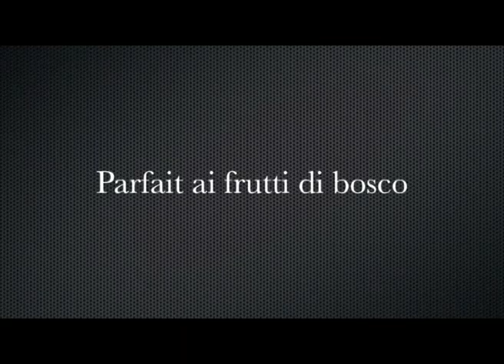Semifreddo ai frutti di bosco - Le ricette di DELIZIEePASTICCi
Quando il caldo diventa insopportabile sentiamo il bisogno di rinfrescarci e lo facciamo soprattutto a tavola scegliendo cibi freschi e leggeri, ma non riusciamo a rinunciare al dessert: cremoso e soffice per mousse e coppette, o ghiacciato per granite e frozen. E per gli ospiti? Un semifreddo per conquistarli!
Vi presento questo parfait ai frutti di bosco che vi incanterà con i profumi di lamponi e mirtilli! E' solo la prima delle "delizie" per l'estate che vi proporrò! Buona estate davvero a tutti! Vi ricordo gli INGREDIENTI:
 4 tuorli
 1 uovo intero
 100 gr di zucchero
 400 ml di panna per dolci
 300 g frutti di bosco
 1 cucchiaio di glucosio
 1 cucchiaio di preparato i pasta ai lamponi (o alle fragoline)
 1 baccello di vaniglia

PER LA PRESENTAZIONE:
Potrete servire il semifreddo a fette o "quadrotti", con del topper alle fragole o al "naturale" o, magari, accompagnato ai frutti di bosco!